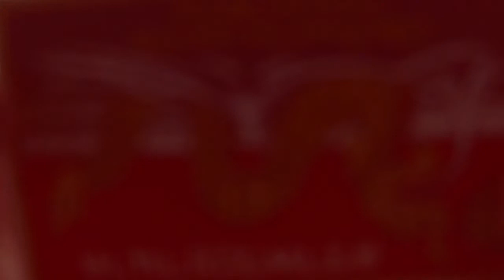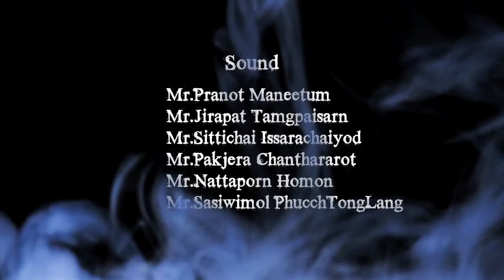[Short film] Fire - first aid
Fire first aid